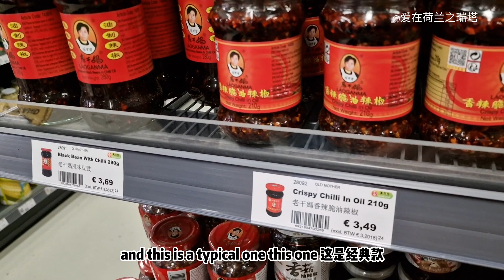荷兰老公最爱中国方便面，每次买一大箱，逛荷兰灯具市场选客厅灯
荷兰哥最爱泡面，每次都买一大箱